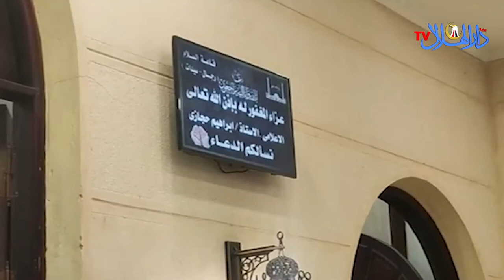عزاء الإعلامي الراحل إبراهيم حجازي بمسجد المشير